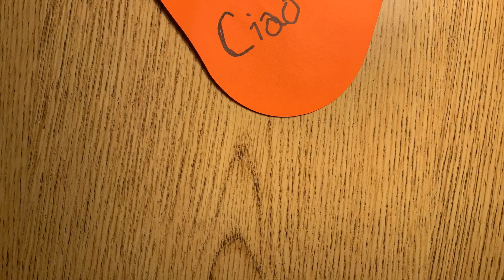welcome back 2019-20